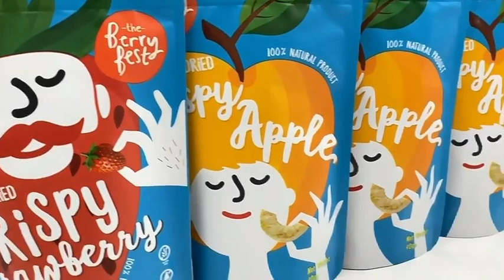Unleash Your Brand's Style with Custom Logo Plastic Zipper Bags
In this video, we'll explore the endless possibilities these bags offer, combining practicality and branding to elevate your packaging game to new heights.

Discover the power of custom logo plastic zipper bags and how they can enhance your brand image.
Explore the various sizes, shapes, and designs available to match your specific needs.
Learn about the high-quality materials used in manufacturing these bags, ensuring durability and reliability.
See real-life examples of successful brands that have leveraged custom logo plastic zipper bags for maximum impact.

Elevate Your Branding: Custom logo plastic zipper bags are a versatile tool to showcase your brand's logo, colors, and messaging, reinforcing your identity with every use.

Practical and Functional: These bags provide secure storage and easy access, thanks to the reliable zipper closure, making them ideal for various applications, including retail, e-commerce, and promotional events.

Customization Options: Choose from a wide range of sizes, materials, and customization options, allowing you to create a bag that perfectly aligns with your brand's style and values.

Brand Visibility: Increase your brand's visibility as these bags become mobile advertisements, reaching a wider audience wherever they go.

Professionalism and Perceived Value: Presenting your products in custom logo plastic zipper bags adds a touch of professionalism and enhances the perceived value of your offerings.

If you're ready to take your brand to the next level, don't miss out on the opportunities that custom logo plastic zipper bags can bring.

📍 Country:China
💼 yltpackaging – Your Trusted Packaging Partner since 2005